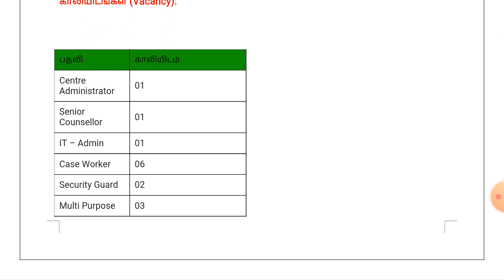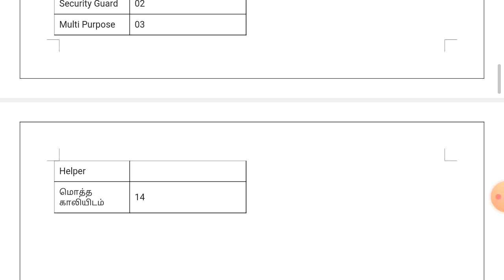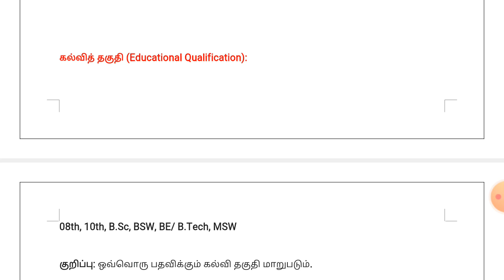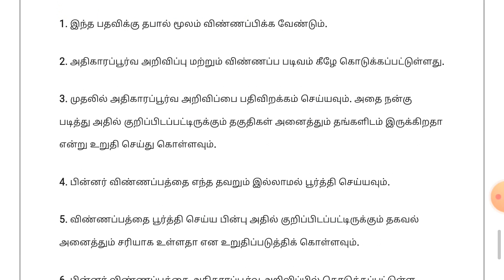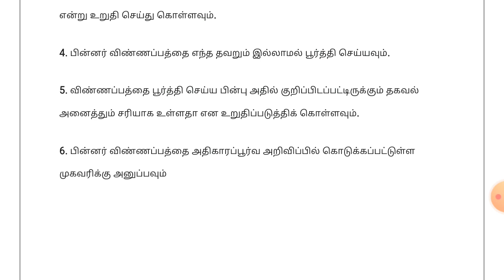Government Jobs 2023 : 8ம் வகுப்பு வேலைவாய்ப்பு 2023 சம்பளம் Rs. 18,000/-